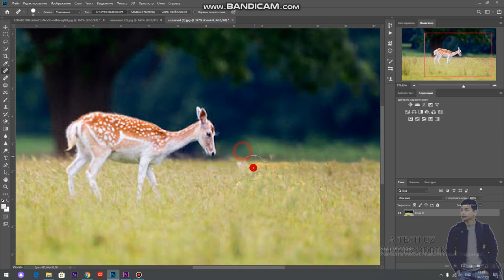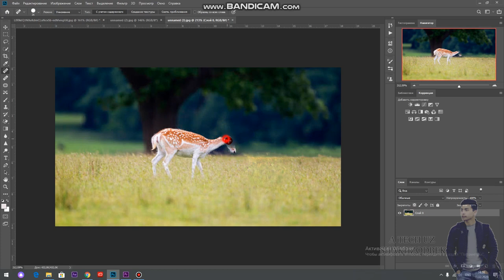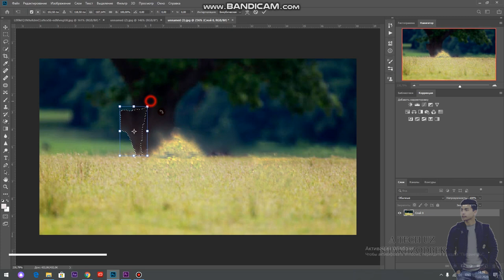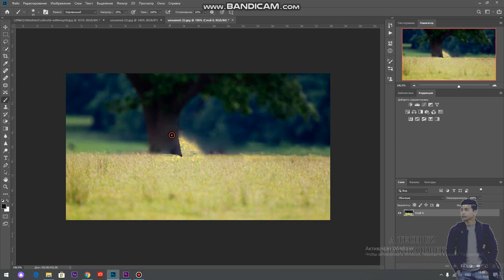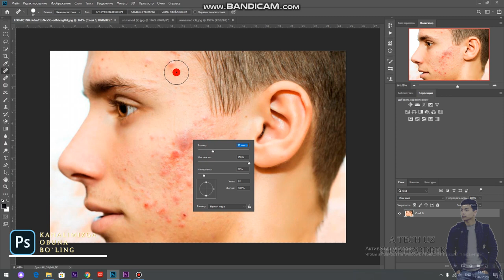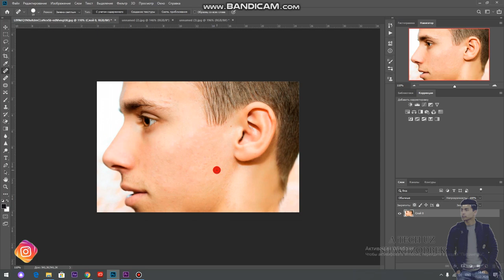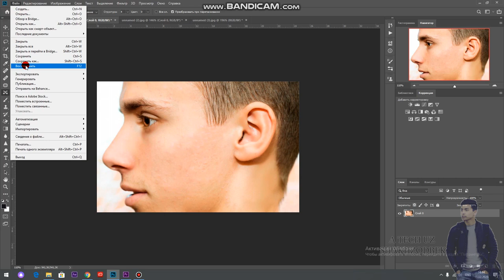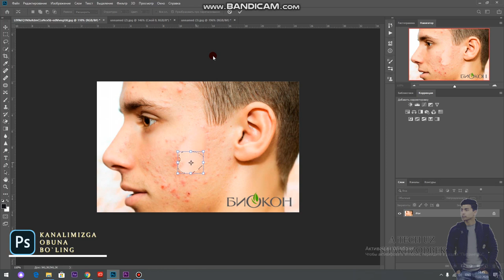FOTOSHOPDA YUZLARNI TOZALASH // RASMDAN KERAKSIZ OBYEKTNI OLIB TASHLASH // SHAKHZODBEK // A TECH UZ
premiere pro// photoshop// kamera sozlamalari // operatorlik sanati //